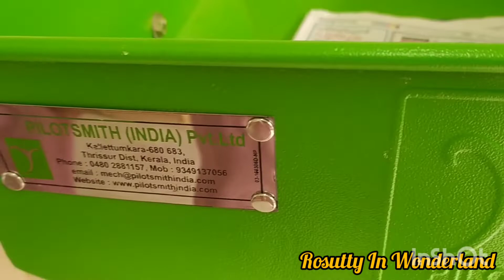PRB Flour Mill Pizhala .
PRB Flour Mill at Pizhala .

Fresh chilly powder , turmeric powder , coriander powder , wheat flour , rice flour , puttu flour .
are available at PRB flour Mill .

bye bye 🙋.